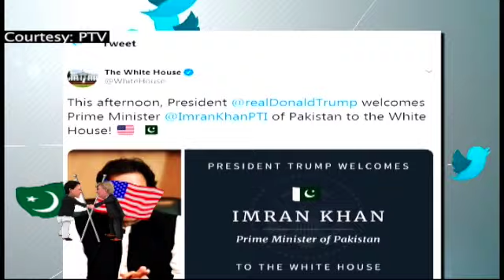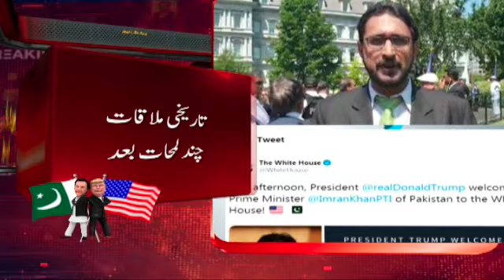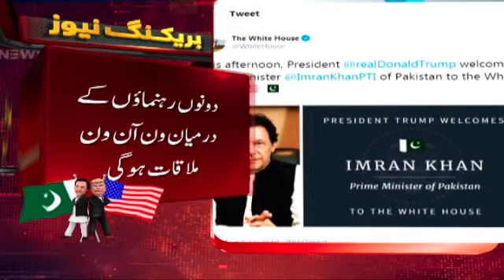Samaa Bulletin - 9PM -22 July 2019